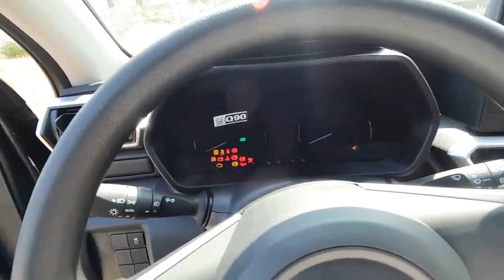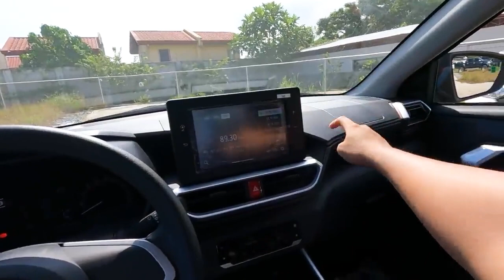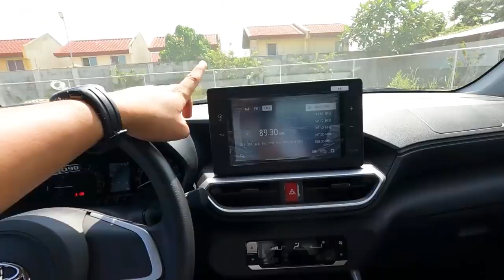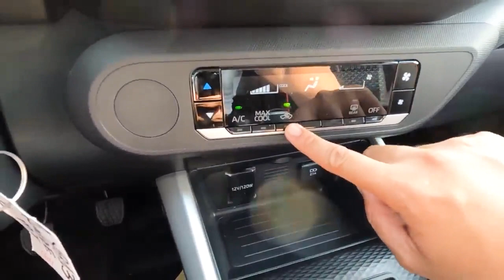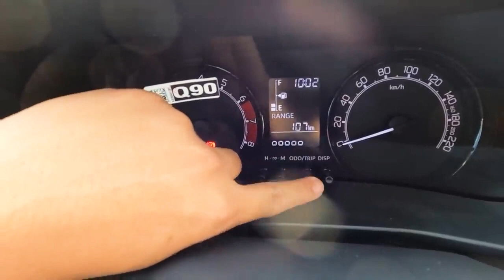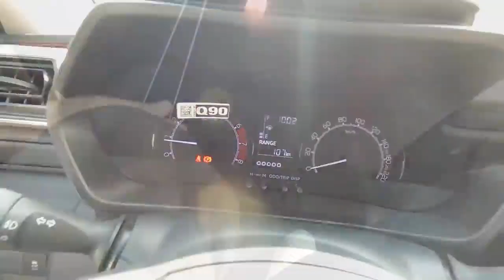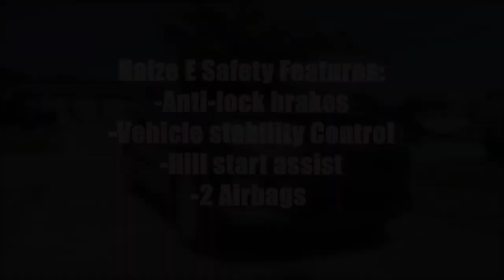Toyota Raize E 5 Speed Manual | walk around Review! | Top 6 videos of 2022